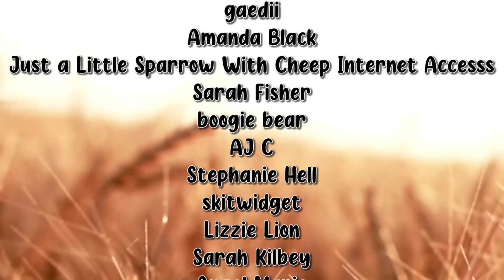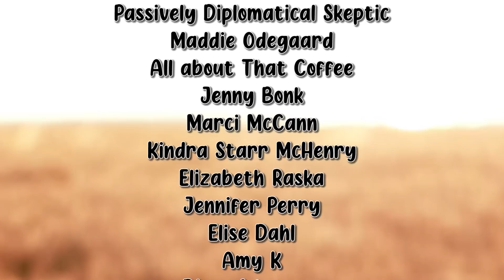THE DIRT MLM THREATENED TO SUE ME | Part 1: The Letter